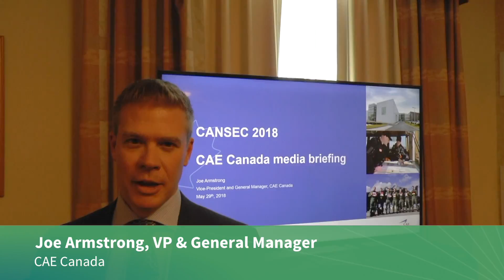CANSEC 2018: CAE Canada reveal future programmes and partnerships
Joe Armstrong, VP & General Manager, CAE Canada talks to Jane's about their latest initiatives, and programs, including the recently announced joint venture with KF Aerospace.